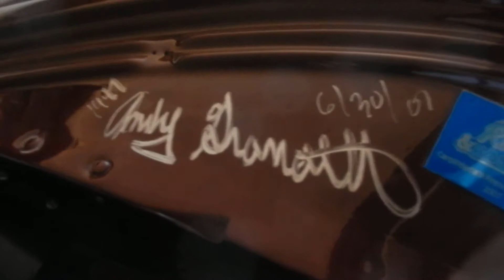The Sports Car Club Of America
A hot rod Duesenberg